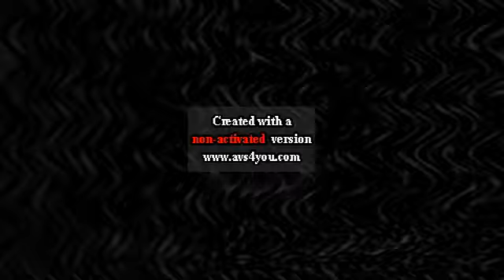PBS Kids Dot Logo Effects Round 359 V2 V2